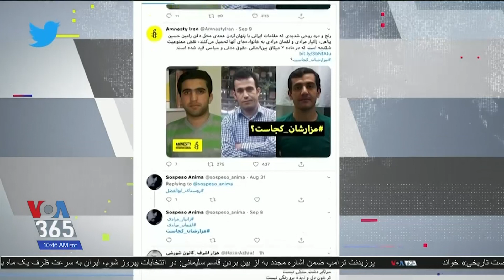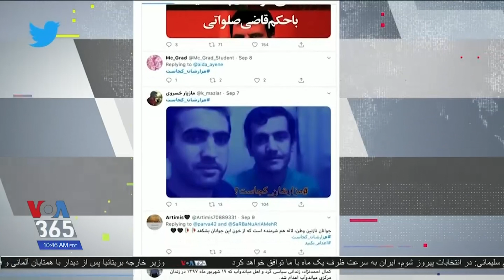عفو بین الملل می‌گوید مخفی کردن محل دفن سه زندانیان سیاسی اعدام‌شده مصداق رفتار غیرانسانی است